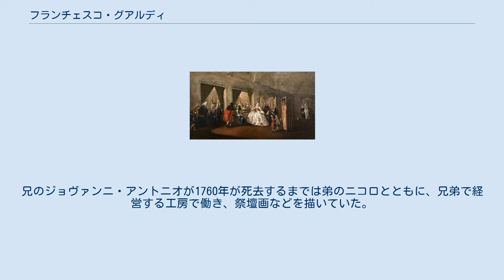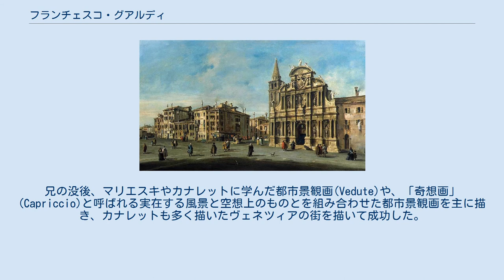フランチェスコ・グアルディ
フランチェスコ・グアルディ（Francesco Guardi、1712年10月5日 - 1793年1月1日）はイタリアの都市景観画(Vedute)や奇想画(Capriccio)や風俗画を描いた画家である。
 ヴェネツィアで生まれた。
父親のドメニコ・グアルディ(Domenico Guardi : 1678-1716) は北イタリア、トレンティーノ出身の画家で、兄弟のジョヴァンニ・アントニオ(Giovanni Antonio Guardi：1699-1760)と、ニコロ(Nicolò Guardi : 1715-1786)は画家になり、姉のマリア・セシリア(Maria Cecilia:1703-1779)は画家、ジョヴァンニ・バッティスタ・ティエポロと1719年に結婚している。
 1735年から1741年まで、都市景観画の描き手でもあるミケーレ・マリエスキ(1710–1744)の工房で学んだ。
兄のジョヴァンニ・アントニオが1760年が死去するまでは弟のニコロとともに、兄弟で経営する工房で働き、祭壇画などを描いていた。
兄の没後、マリエスキやカナレットに学んだ都市景観画(Vedute)や、「奇想画」(Capriccio)と呼ばれる実在する風景と空想上のものとを組み合わせた都市景観画を主に描き、カナレットも多く描いたヴェネツィアの街を描いて成功した。
初めカナレットのような正確な風景描写から、より自由な独自の作風に移り、晩年は風俗画なども描いた。
 息子のジャコモ・グアルディ(Giacomo Guardi:1764 – 1835)も都市景観画を描いた画家になった。